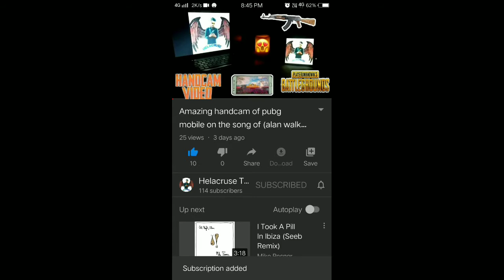killing mythpat llamas (ulti)mythpat gonna be angry after seeing this😂😂